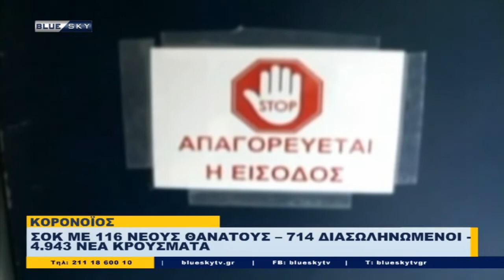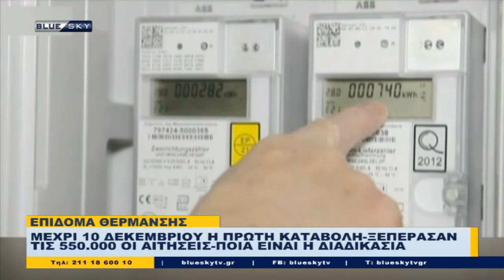Δελτίο Ειδήσεων BLUE SKY | 06/12/21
Δελτίο Ειδήσεων BLUE SKY
Παρουσιάζει η Λίνα Κλείτου
Σχολιάζουν:
Ανδριάννα Ζαρακέλη
Ελένη Καλογεροπούλου